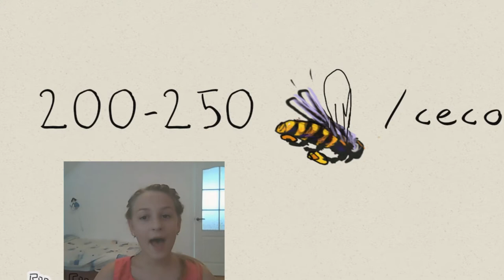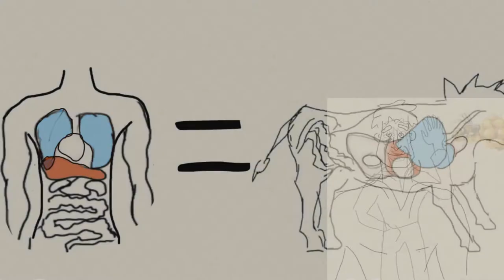Sofilkanych Elizaveta,13,Ukrain Winner 2017 Breakthrougt Junior Challenge